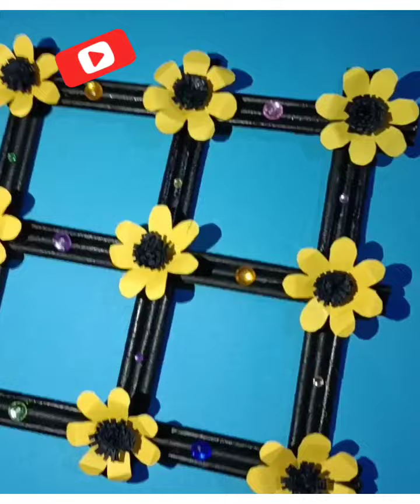DIY l Wall hanging craft